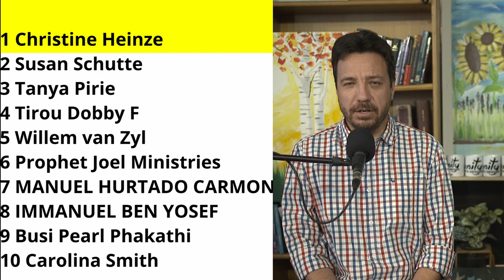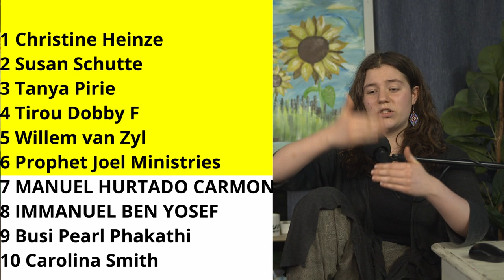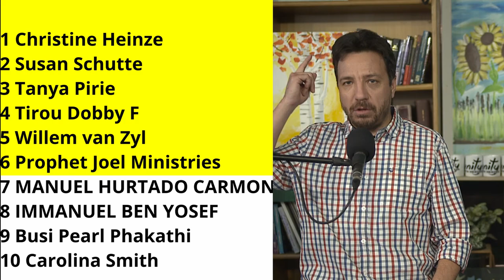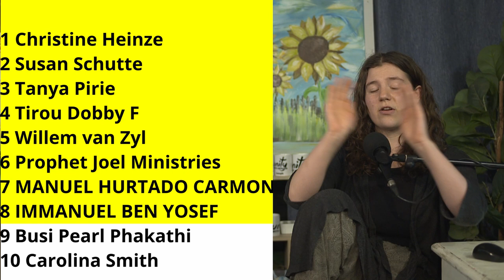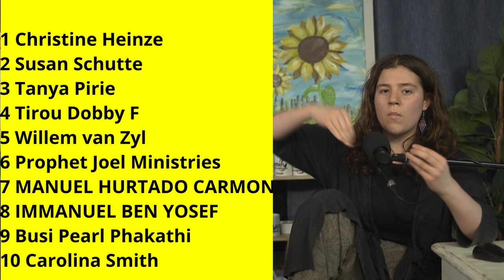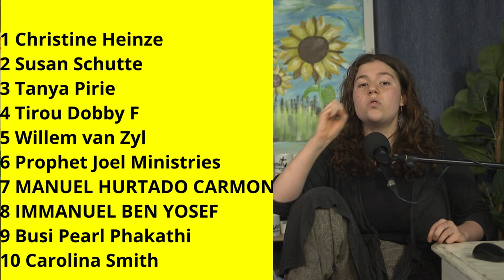Prophetic Ministry on 12 October 2024